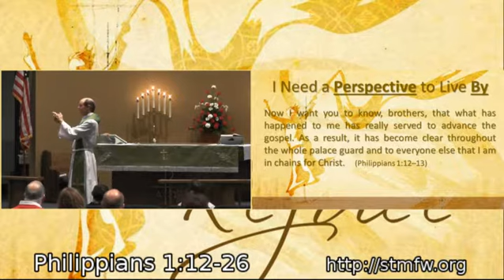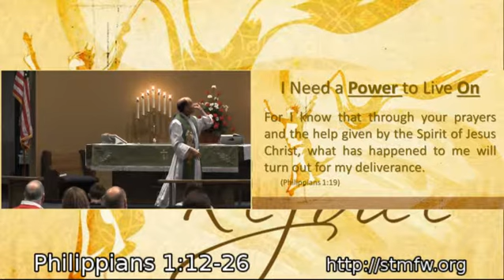Choice To Rejoice - Part 02 - Being Joyful No Matter What - Philippians 1:12-26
Pastor Reed Lessing
(St Michael Lutheran Church, Fort Wayne, IN)